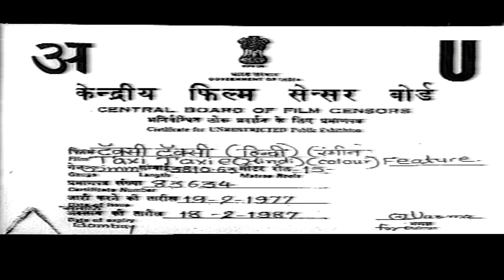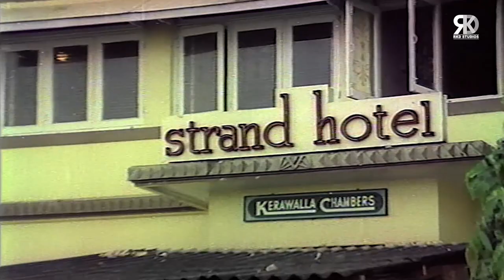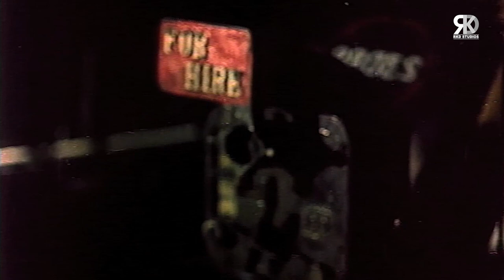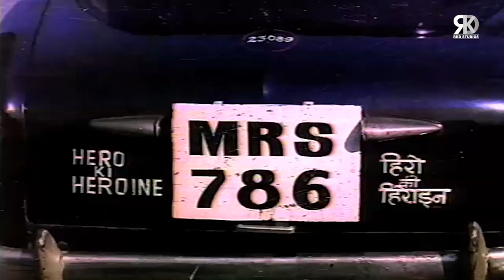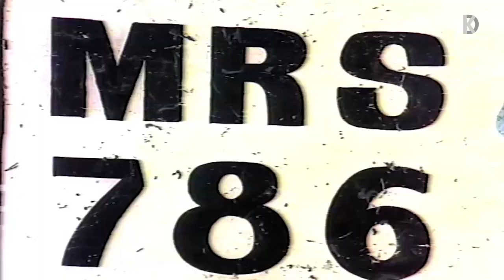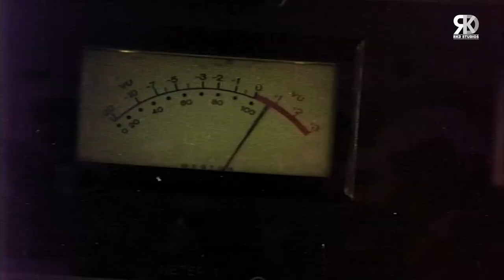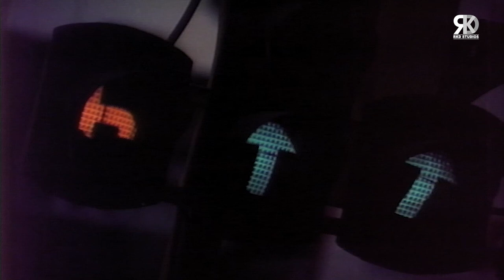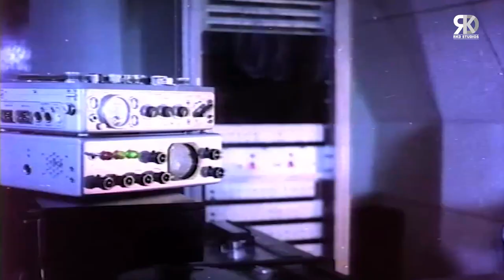Taxi Taxie Full Hindi Movie | टॅक्सी टॅक्सी | Amol Palekar, Reena Roy, Zaherra | Best Comedy Movies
Enjoy Bollywood superhit comedy drama Hindi Movie "Taxi Taxie | टॅक्सी टॅक्सी"(1977) starring Amol Palekar, Reena Roy, Zaherra, Rama Vij, Anjali Paigankar, Jalal Agha, Lalita Pawar, TunTun, Johnny Whisky, Dinesh Hingoo & Others. Directed by Irshad and produced by Mrs. Pari A. V. Mohan.

Credits:
Movie: Taxi Taxie | टॅक्सी टॅक्सी  (1977)
Director: Irshad
Producer: Pari A. V. Mohan
Singers: Lata Mangeshkar, Kishore Kumar, Asha Bhosle
Lyrics: Majrooh
Starcast: Amol Palekar, Zaherra, Rama Vij, Anjali Paigankar, Jalal Agha, Lalita Pawar, TunTun, Johnny Whisky, Dinesh Hingoo